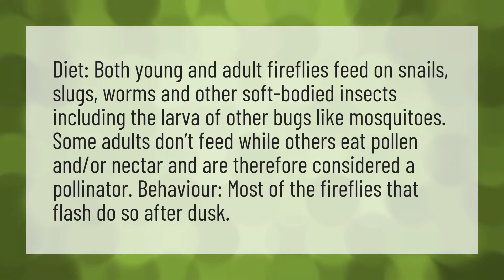Do fireflies eat mosquitoes?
House Sparrows Eat • Do fireflies eat mosquitoes?